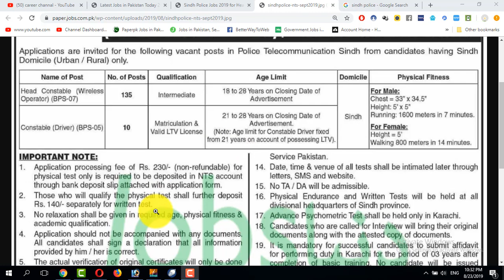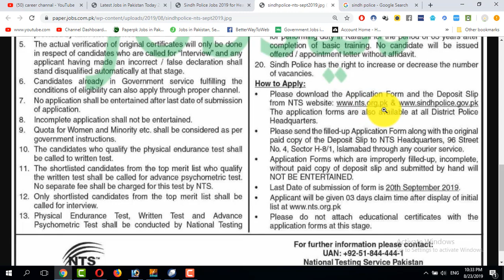Police Jobs for Head Constables Wireless Operators and Constable Drivers Sindh police job